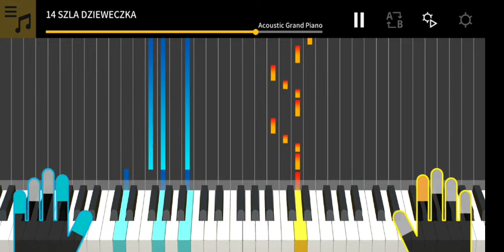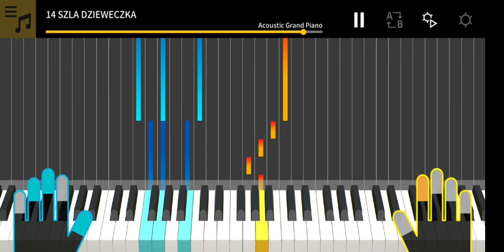14 SZLA DZIEWECZKA